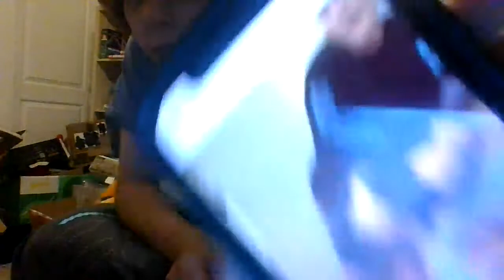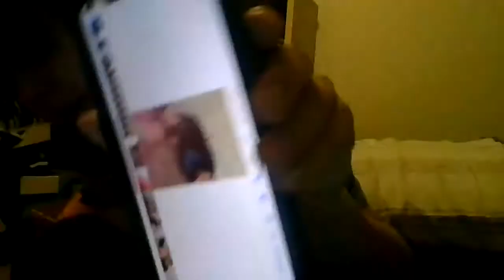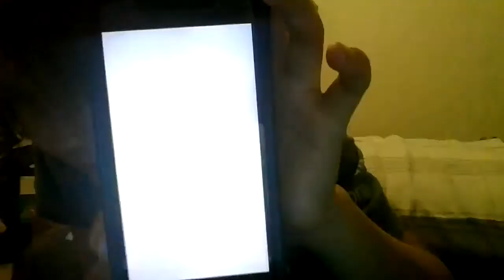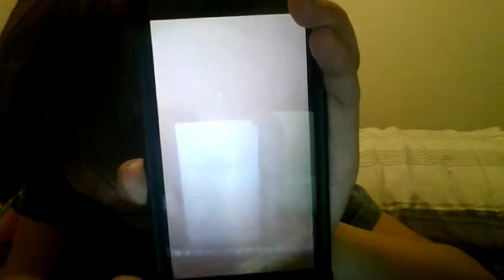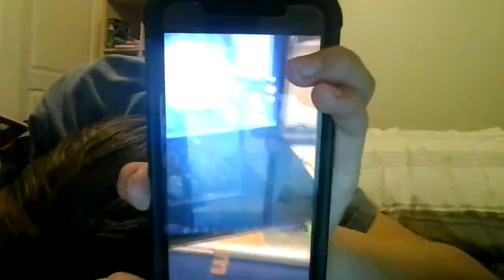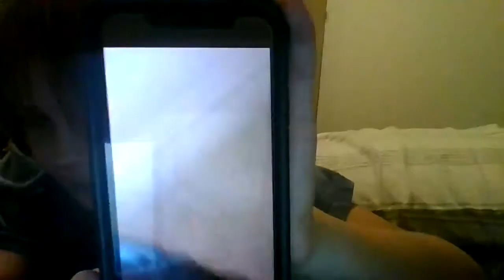he needs some milk